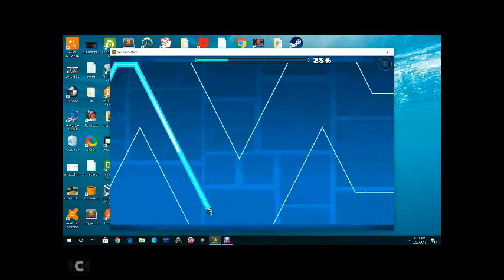Why playing on laptops is awesome